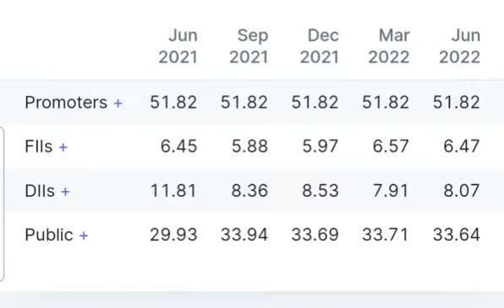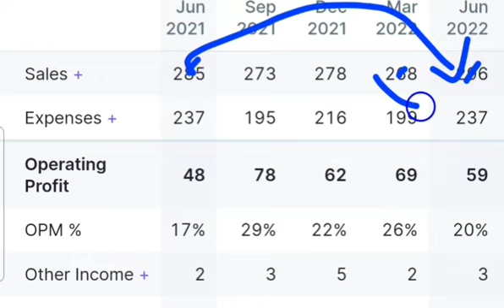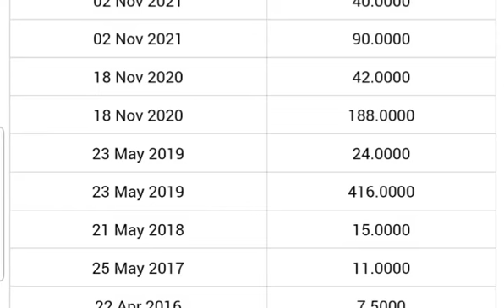DEBT FREE PENNY STOCK | LONGTERM PENNY STOCK | BEST STOCK FOR BUY NOW | TOP DIVIDEND PAYING STOCK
DEBT FREE PENNY STOCK | LONGTERM PENNY STOCK | BEST STOCK FOR BUY NOW |
LONGTERM SHARE
BEST SHARE FOR LONG TERM
BEST SHARE OF 2022
DEBT FREE PENNY STOCK
HIGH DIVIDEND PAYING STOCK